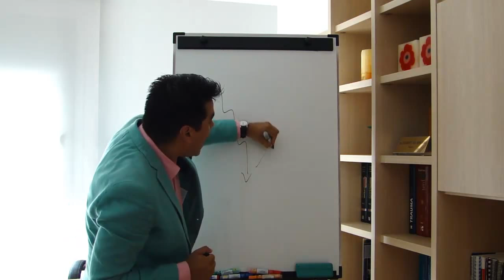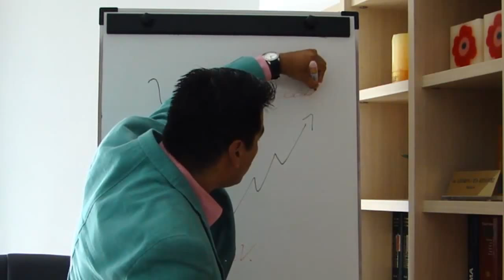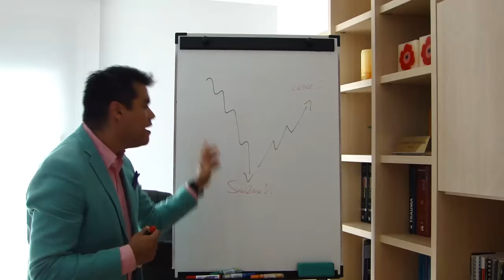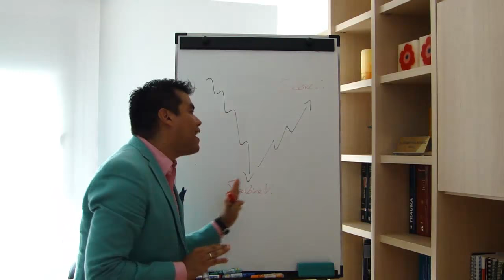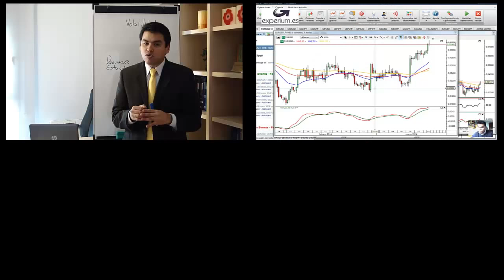Como funciona la bolsa de valores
Como funciona la bolsa es una pregunta que a continuación Anyelo Rico contesta de forma sencilla.  Responder esta pregunta supone hacerse preguntas cada vez mas importantes que nos conducirán a aprender lo que necesitamos para invertir de forma profesional.